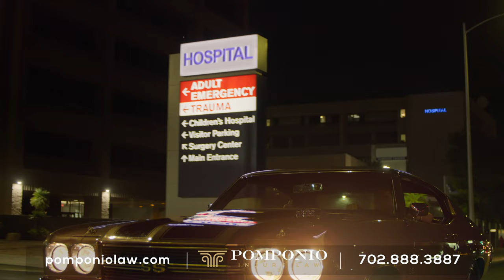Pomponio Injury Law TV Commercial 30" UHD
My name is Nick Pomponio, and I am here to provide you with the legal representation you deserve. Enough of the gimmicks, and attorneys selling tag lines: “No Fee until we win,” “Millions Recovered,” and “Free Consultations.” These are basic, empty promises. Not only will I cut you a check, but I plan on changing your life. It’s time for Las Vegas to get on another level. You need an attorney who has NO FEAR, NO LIMIT, NO EQUAL.